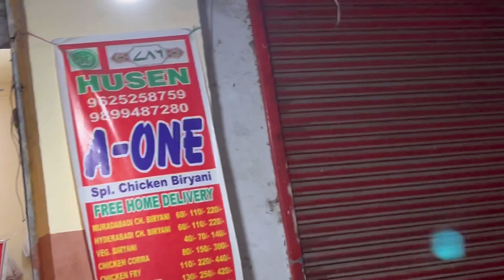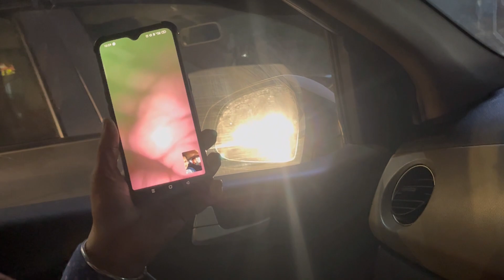Kaam kharab kr diya😅 vlog148 #2023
Hey guys,
So this is my 148 vlog, tried to make it enjoyable.🤩